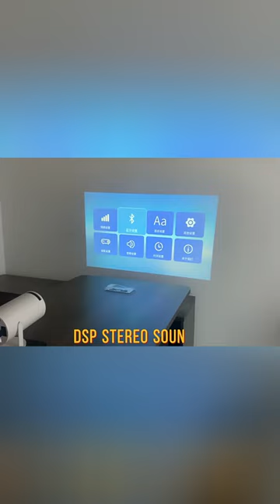Projector HY300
Projector available on Aliexpress